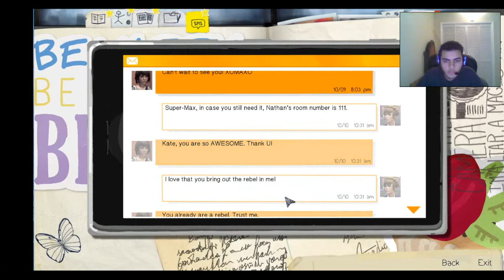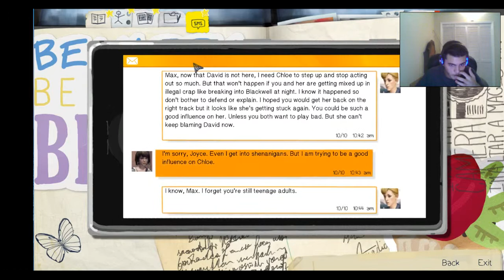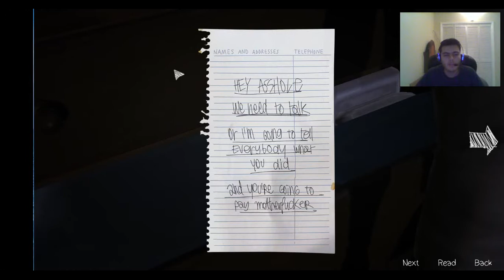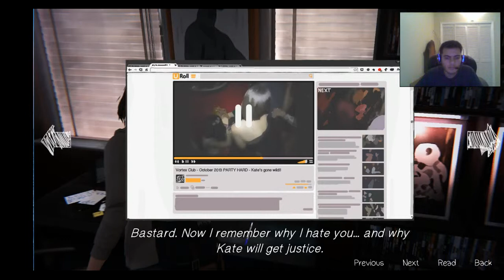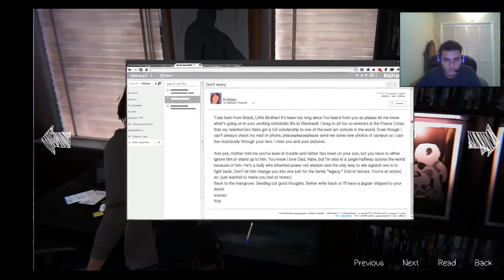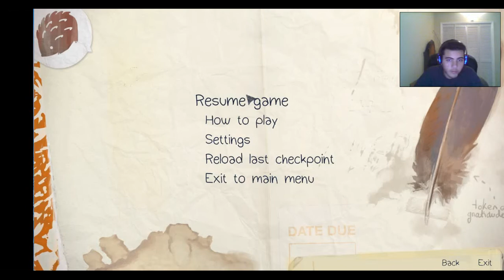lets play life is strange: episode 4: the dark room : part 7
we go to nathans room and see  what he is keep secret from us. we find a pictur of chloe out of it, and we get his phone, he is one sadistic person.